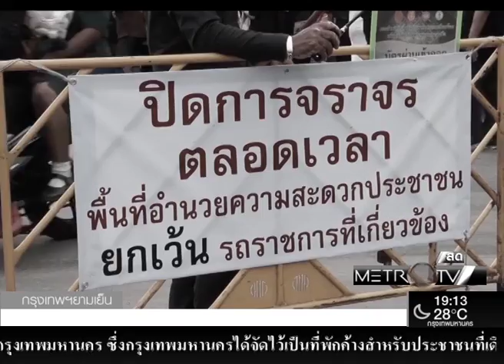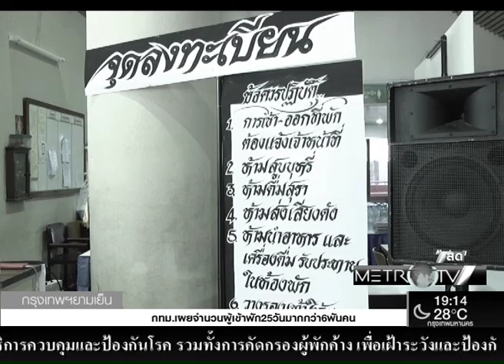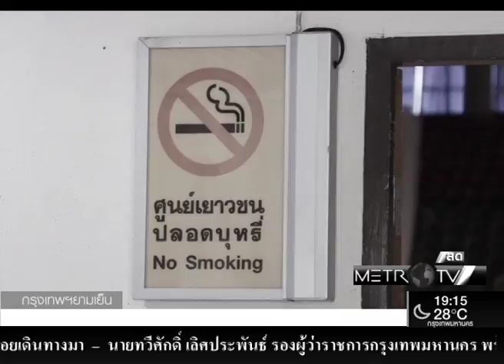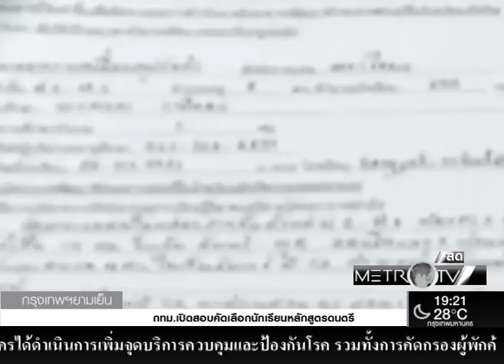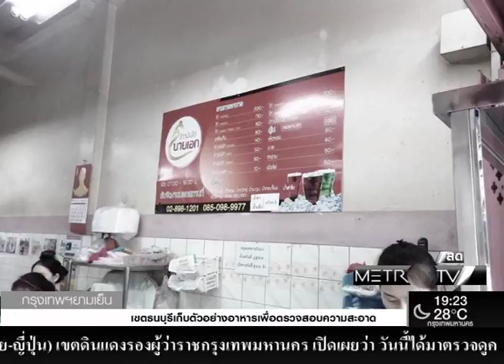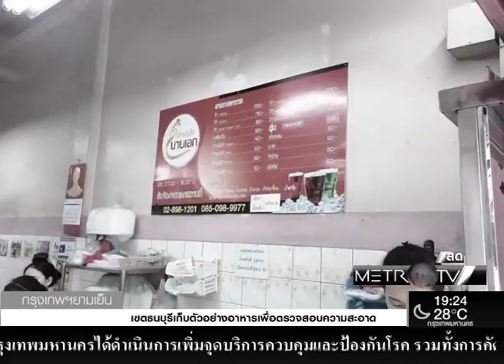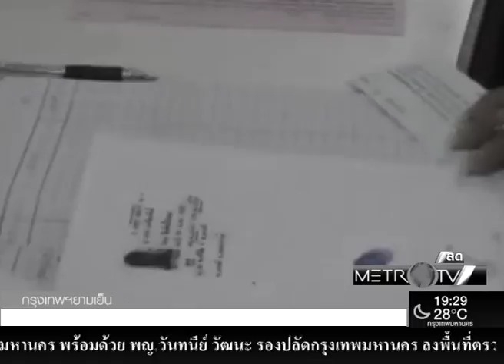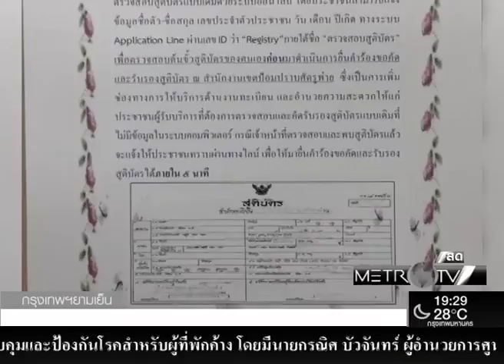กทม.เพิ่มเต็นท์เพื่ออำนวยความสะดวกให้ประชาชน(14-11-59)กรุงเทพยามเย็น(เมโทรทีวี)